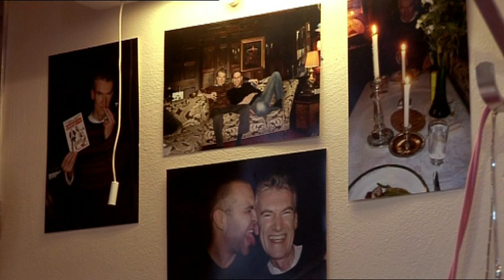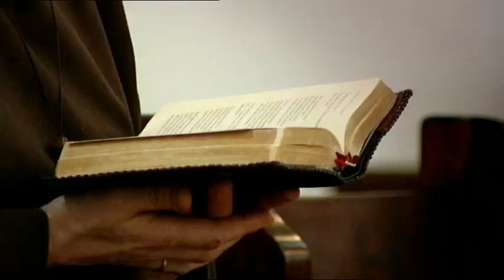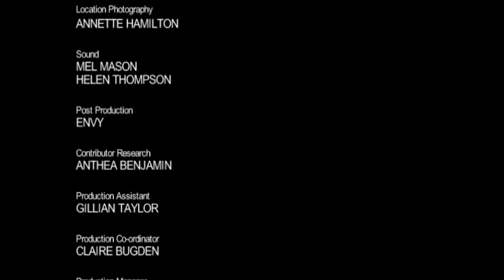The Convent Episode 3